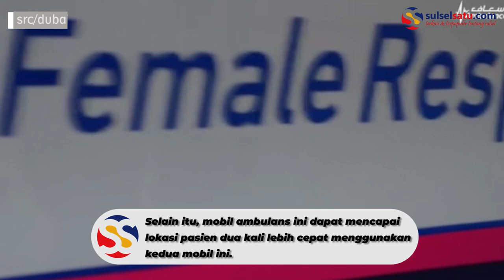Wow, Begini Penampakan Ambulans Super Cepat ala Dubai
SULSELSATU.com - Dubai merupakan kota yang terkenal dengan gaya hidup mewahnya. Sebagian masyarakatnya memiliki kendaraan mewah yang memenuhi kota. Bahkan, pihak kepolisian Dubai juga dikenal menggunakan supercar dalam menjalankan tugasnya.

Namun, tak hanya pihak kepolisian, pelayanan ambulans Dubai juga tak mau tertinggal.

Dalam unggahan akun instagram @dubai_ambulance, dua supercar yaitu Nissan GT-R dan C7 Chevrolet Corvett Grand Sport Model bergabung menjadi armada pelayanan ambulans Dubai.

Kedua mobil ini dilengkapi dengan peralatan CPR dan silinder oksigen.

Ambulans ini dapat digunakan sebagai pertolongan pertama.

Selain itu, mobil ambulans ini dapat mencapai lokasi pasien dua kali lebih cepat menggunakan kedua mobil ini.